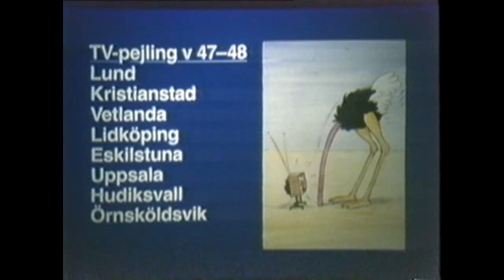TV-Pejling V47-V48 - (1986-11-20)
TV-Pejlingsfilm från Televerket. Från den 20 november 1986.